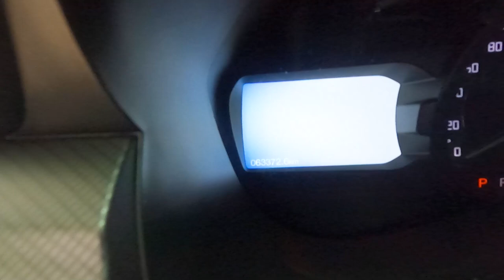2016 Ford RANGER WILDTRAK | UPDATE